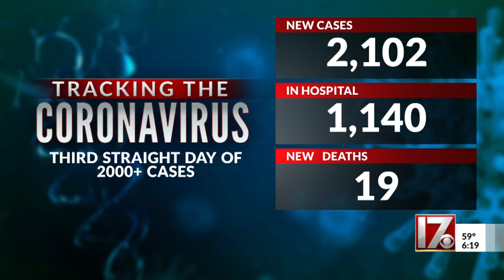2,000+ new COVID-19 cases reported in NC for 3rd straight day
2,000+ new COVID-19 cases reported in NC for 3rd straight day